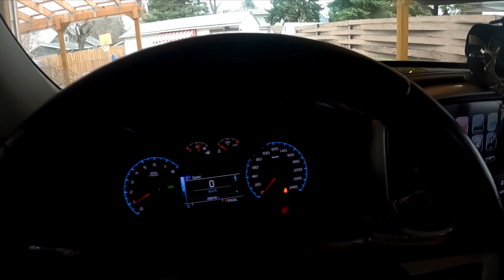WEEK END BONDING SA CANADA WITH THE KIDDOS/POSITIVE 2 ANG WEATHER DI PA KINAYA, WAIT PAG NAG SNOW NA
PLAYING BASEBALL/BIKING SA NASTY WEATHER